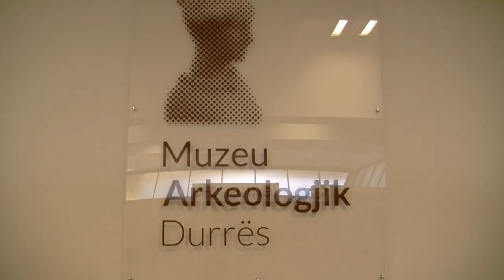Diskutime për antikitetin/ Durrësi, qyteti ku fshihet origjina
E kaluara është një nga vlerat dhe dëshmitë më të çmuara për zhvillimin e çdo qytetërimi dhe kush më shumë se Durrësi mund të krenohet me historinë e tij, teksa bashkëjeton çdo ditë me të.

Qytetërimi mijëra-vjeçar, personazhet dhe ngjarjet përgjatë historisë së qytetit erdhën si një sintezë rrëfimi nga arkeologët Lida Miraj dhe Saimir Shpuza, në ambjentet e Muzeut Arkeologjik të Durrësit. I rindërtuar historikisht mbi veten, një pjesë e mirë e trashëgimisë së pasur historiko-kulturore dergjet ende nën tokë.

Saimir Shpuza, arkeolog: Ka një veçanti Durrësi, që për arkeologët nuk është e mirë, pasi qyteti modern është ndërtuar gjithnjë mbi qytetin e vjetër. Në qytete të tjera antike ne e projektojmë veten në situatën antike pasi jemi të rrethuar nga monumente antike. Në Durrës e kemi të vështirë, pasi ndërtimet e reja I janë mbivendosur atyre të reja. Po monumentet që kemi tregojnë se çfarë madhështie, monumentaliteti ka pasur urbanistika e Durrësit.

Tërmetet e kanë goditur historikisht qytetin, duke e rrafshuar atë, po gjithnjë ai është ngritur e ringritur mbi veten duke dëshmuar forcë dhe vitalitet që nga koha e themelimit e deri në ditët tona. Arkeologja Lida Miraj foli për monedhat e përdorura dhe epsilonin arkaik që dëshmojnë zhvillimin e rëndësishëm urban të qytetit në antikitet.

Lida Miraj, arkeologe: Durrësi ka qenë historikisht zonë sizmike dhe është rrafshuar nga tërmeti, po le është goditur gjithnjë nga tërmëtet. Po legjendën e themelimit të qytetit e tregon Apiami që tregon se ishte një mbret ilir Epidamnos themeloi qytetin dhe Dyrrachiom themeloi portin dhe e quajti me emrin e tij. Monedhat e para të Durrësit identifikoheshin me monedhat e Korkyrës.

Si datë zyrtare e themelimit të Durrësit njihet viti 627, por dëshmitë e gjetura nëntokë dhe të ekspozuara në muze, më të madhin në vend, e shtyjnë kohën e ekzistencës deri në mesin e shek. VII p.e.s. E përshkuar nga lajtmotivi “Të njohim të shkuarën për të dashur të ardhmen”, mbrëmja në Durrës u pasua nga një koncert duo i violinccelistëve Pjetër Guralumi dhe Arven Pjetri, që përcollën me mjeshtëri dhe vepra nga autorë të antikitetit dhe mesjetës, si Niceta, Jan Kukuzeli dhe Gjergj Danush Lapaccaya.